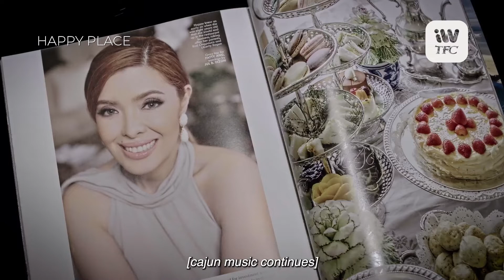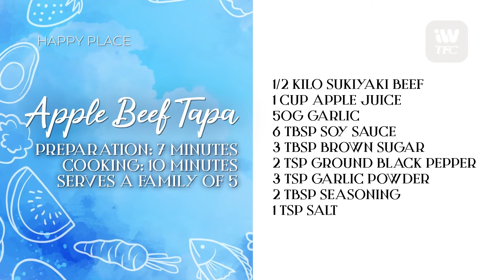Get to know Happy Ongpauco-Tiu! | Watch Happy Place on iWantTFC!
She took a leap of faith and managed to open a restaurant of her own. Now, she's a successful businesswoman-restaurateur.
Get to know more about Happy Ongpauco-Tiu as she shares how we can find our happy place in everyday moments.

Watch the latest episodes of HappyPlace on iWantTFC!